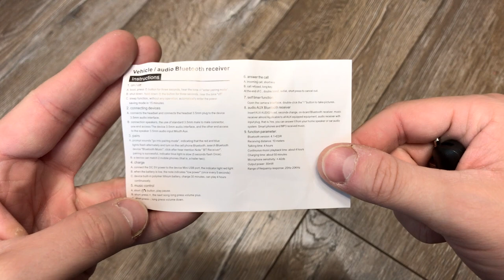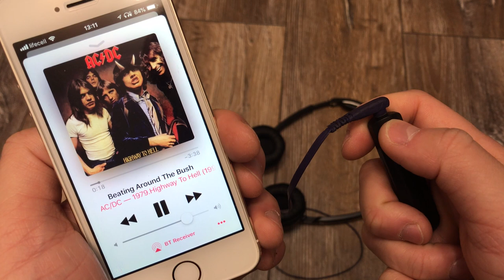Universal 3.5mm jack bluetooth music adapter for car, headphones - Aliexpress unboxing (Quick Look)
⠀⠀This Bluetooth Receiver enables wireless listening to any Bluetooth enabled device. It works by being plugged into a speaker, an earphone or an audio system of choice, and being paired with the music player via the Bluetooth connection. After pairing, the users can enjoy the music at their will!

⠀⠀Features:
⠀⠀⠀⠀⠀- Easy to Operate: Simply connect your speaker/headset with our device, immediately transform your speaker/headset into a fashionable wireless Bluetooth speaker/headset.
⠀⠀⠀⠀⠀- Wireless Play: Removing troubles of wired connection, through the wireless connection and transmission, the user can enjoy a high fidelity music at any place indoor by wireless control.
⠀⠀⠀⠀⠀- Portable Design: Mini size with clip design the feature of portable can let you carry them to anywhere you want.
⠀⠀⠀⠀⠀- Support iPhone, Android phone, other smart phones which with Bluetooth A2DP function.
⠀⠀⠀⠀⠀- Compatible with home stereos / speaker, car stereos, headphones that is with 3.5mm audio input.

⠀⠀ Specification:
⠀⠀⠀⠀⠀- Type: Bluetooth Audio Receiver (ver. 2)
⠀⠀⠀⠀⠀- Material: Plastic
⠀⠀⠀⠀⠀- Quantity: 1 pc
⠀⠀⠀⠀⠀- Item Color: Black
⠀⠀⠀⠀⠀- Bluetooth Version: 4.1
⠀⠀⠀⠀⠀- Frequency Range: 2.4GHz
⠀⠀⠀⠀⠀- Profile: A2DP
⠀⠀⠀⠀⠀- Transmission Range: Up to 10m / 33ft
⠀⠀⠀⠀⠀- I/O: 3.5mm female plug, Mini USB female port
⠀⠀⠀⠀⠀- Power Supply: DC 5V
⠀⠀⠀⠀⠀- Charge Time: About 30 min
⠀⠀⠀⠀⠀- Working Time: About 4h
⠀⠀⠀⠀⠀- Size: 1.4*1.5*5.8cm / 0.5*0.6*2.3" (L*W*H)
⠀⠀⠀⠀⠀- Net Weight: 0.015kg / 0.5oz

⠀⠀ Package:
⠀⠀⠀⠀⠀- 1*Bluetooth audio receiver (Ver. 2)
⠀⠀⠀⠀⠀- 1*3.5mm to 3.5mm adapter